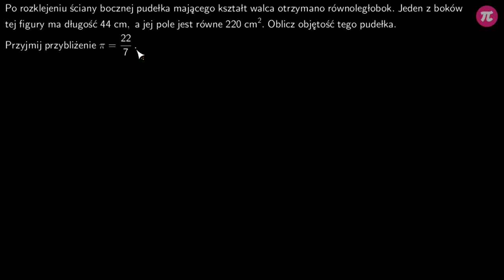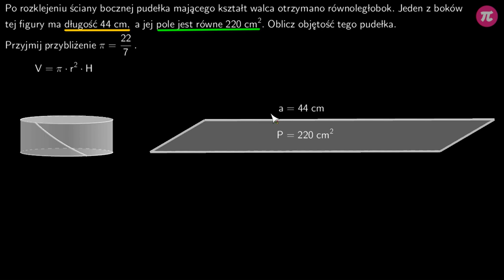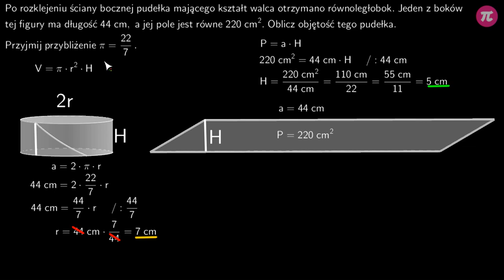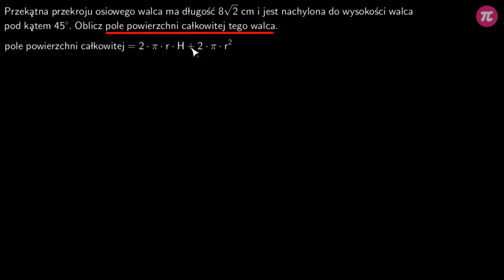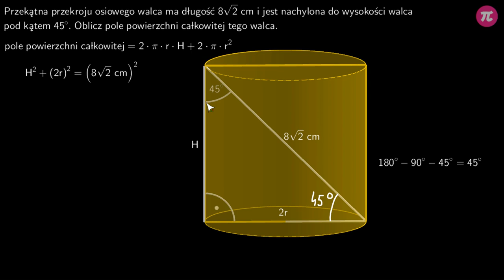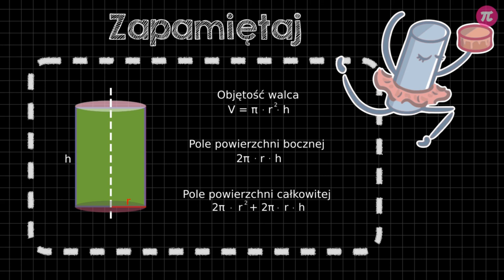Walec - zadania #5 [ Walce ]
Z tej wideolekcji dowiesz się:
  - jak obliczyć objętość walca,
  - jak obliczyć pole powierzchni walca,
  - jak obliczyć pole przekroju osiowego walca.

PLAYLISTA
Ta wideolekcja jest częścią playlisty [ Walce ]:
Ta playlista mówi o walcach. Dowiesz się z niej czym jest walec, czym się charakteryzuje i jak obliczyć jego objętość. Poznasz sposoby na otrzymanie walca i innych brył obrotowych. Dowiesz się, czym jest pole powierzchni bocznej i czym różni się od pola powierzchni całkowitej. Nauczysz się, jak obliczać te wielkości. Poznasz przekroje walca i dowiesz się, jak obliczyć przekrój osiowy.

Tutor: Damian Artyszak
Konsultacja: Maria Mędrzycka
Grafika podsumowania: Joanna Mędrzycka
Materiały: Aleksandra Wojnicz, Joanna Mędrzycka
Redakcja: Małgorzata Załoga